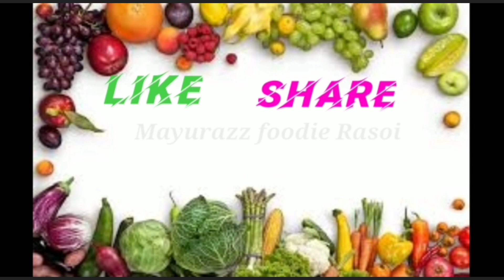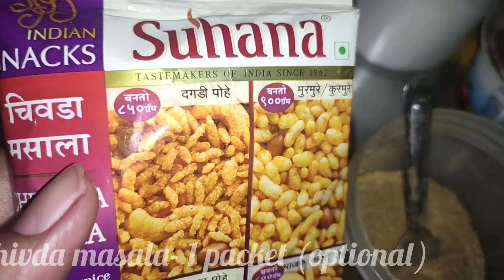पोहा चिवडा रेसिपी - Thick Poha Chivda recipe - नमकीन पोहा चिवडा - जाड पोहे चिवडा I Diwali recipe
Fried poha I acks Recipe | Diwali Snacks Recipe | Snacks Recipe
poha chivda recipe in hindi , जाड पोहे चिवडा     diwali special- how to make poha chivda    quick and easy poha chivda recipe    पोह्यांचा चिवडा बनवण्याची पद्धत    jad pohe chivda recipe    jad pohe chivda recipe in marathi     पोह्यांचा चिवडा कसा बनवायचा     talnicha jad poha chivda      कमी वेळात कमी तेलकट अतिशय कुरकुरीत तितकाच खमंग जाड पोह्याचा चिवडा I  how to make pohyancha chivada,how to prepare fried chivda,diwali special chivda recipe,talalela chivda,jad pohyancha chivda,pohyancha chivda,chiva recipe,snack recipes,diwali snacks,indian snack, Mayurazz Foodie Rasoi, Mayurazzfoodierasoi

Hello Foodies,
 Poha Chivda or Poha Mixture is a traditional Indian spicy snack made with thin flattened rice and other spices. It is popularly consumed as an evening snack with a hot cup of tea. It is simple yet easy to prepare and easily can store for month. It is mostly made for special occasions like Diwali. This savoury poha chivda snack is sure to lure your taste buds. So let's learn how to make poha chivda at home.